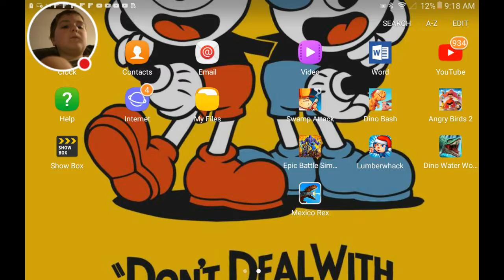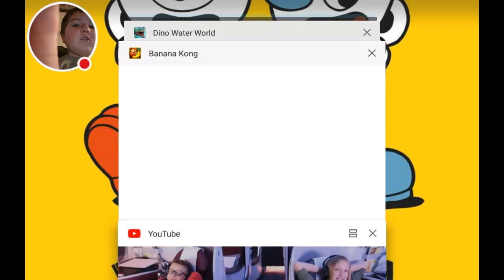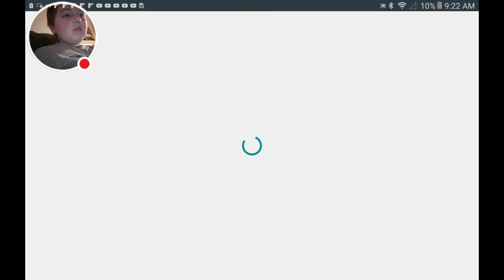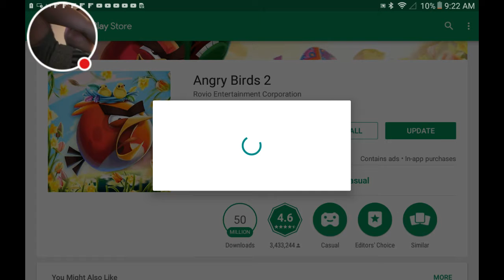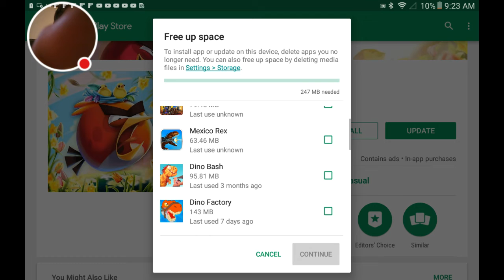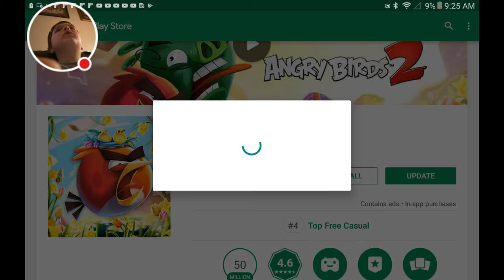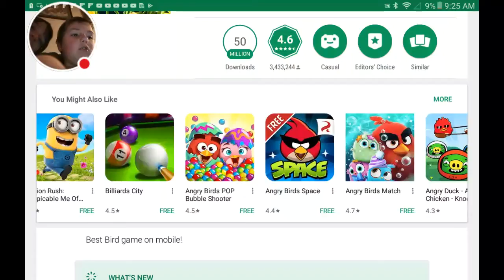My Jurassic Dino Water World Stream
Watch me play Jurassic Dino Water World!